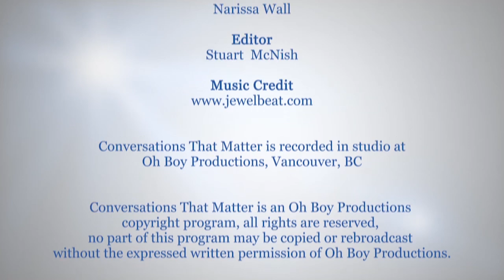Surviving A Terminal Diagnosis (w/ Kathy McLaughlin, author)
Kathy McLaughlin was one or two heartbeats on this side of death – and survived.

Her journey is harrowing, it’s gut wrenching, and it stretches your imagination to the brink, leaving you wondering if you could have survived.

What did she learn along the way and how did it change her? Did it change her philosophy, her routine, her priorities? Kathy says the biggest lesson and hardest challenge is "being in the moment. How do you choose to act at this particular moment in time to be fully present to whatever presents itself? And for me, I was never about that. And I still struggle with it, and then I think, 'Okay, that's not why I'm here, that’s not why I survived.'"

ctm100